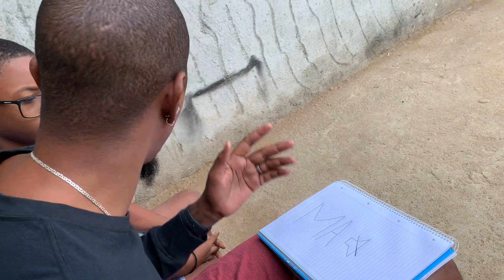M + 🔇 = Que Animal 😁😁😁